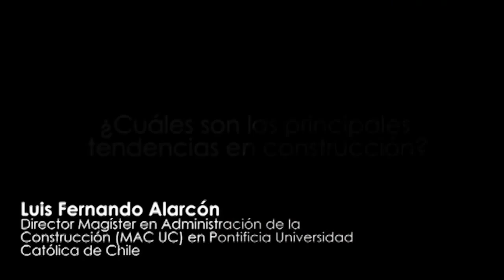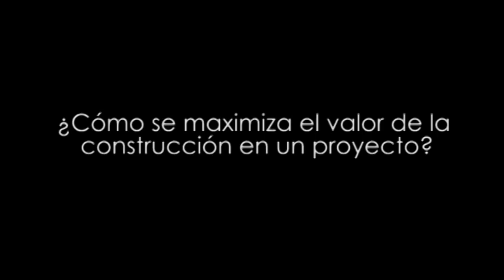Luis Alarcón, Director Mag Adm Construcción UC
Los proyectos mineros en Chile, arrastrarán a nuestro país a inversiones y optimización de los recursos existentes. La construcción de los mismos deberán ser eficientes para que se ejecuten en tiempos y con altos estándares de calidad.